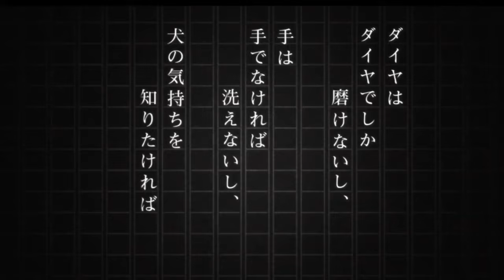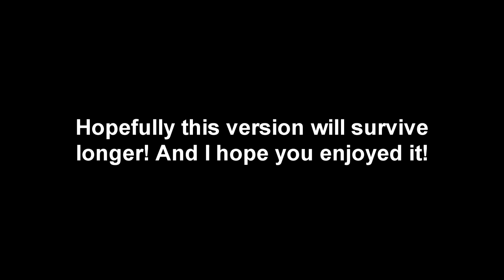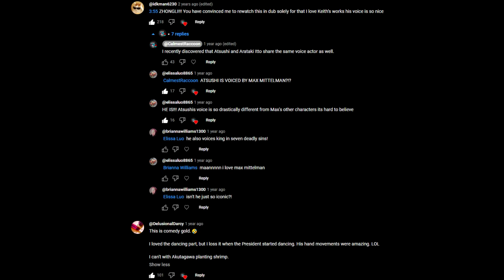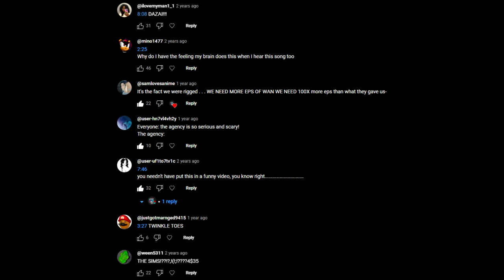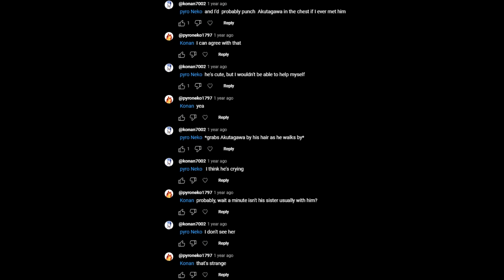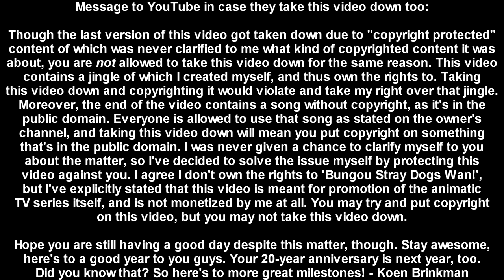Bungou Stray Dogs Wan! out of context (Dub)(Reupload)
To those who love Bungou Stray Dogs, there's a slice-of-life version of the series that includes funny and sometimes wholesome shorts on the Armed Detective Agency and the Port Mafia being the same old chaos centers that they often are as usual. This video is my tribute to that series and it's moments of glory!

Feel free to donate to help me make the channel grow!
◄CalmestRaccoon►